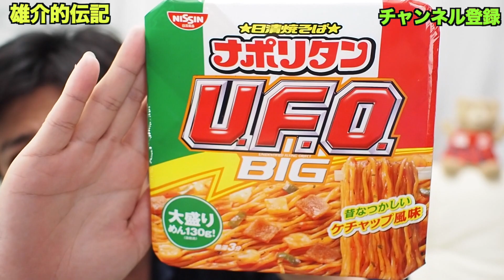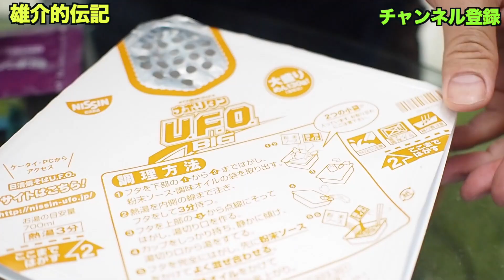【これは一回だけやろ？】どういうことやねん日清焼きそばUFOナポリタン 雄介的伝記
LINE@が出来ました。雄介的伝記LINE：＠arw2631m

動画の後に書いてるブログと合わせて見ていただくとより楽しめます。